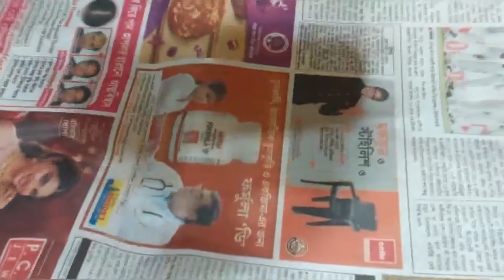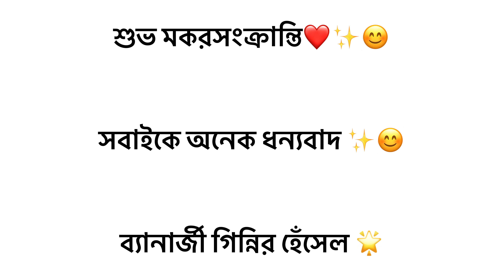মকরসংক্রান্তির পিঠেপুলি😊❤️✨| ব্যানার্জী গিন্নির হেঁসেল ✨🌟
Hey guys!👋🏼

|| আশা করি সবাই পাশে থাকবেন||😊
ভালো লাগলে লাইক👍 করতে ভুলবেন না 🌟😊